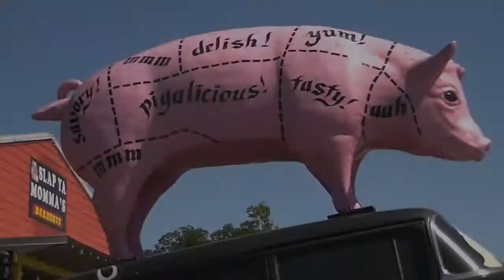Slap Ya' Momma's Smokehouse & BBQ In Biloxi ( My Opinion )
The staff is great )) Nice People )) I've not eaten the food , but the place smelled WONDERFUL ! . If the food smells great , it must be damn good ))